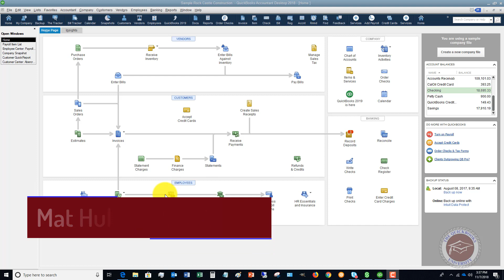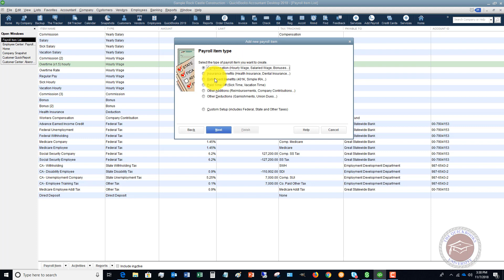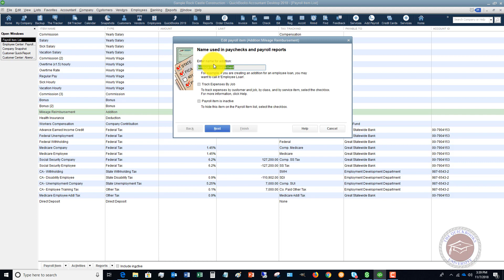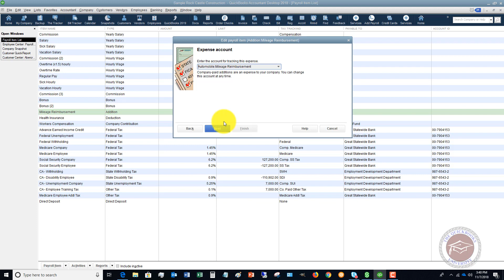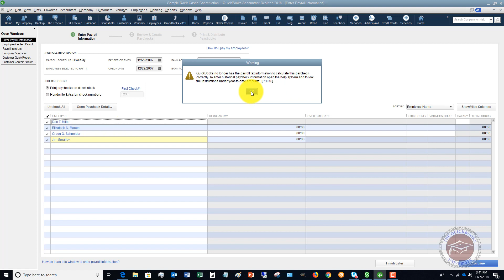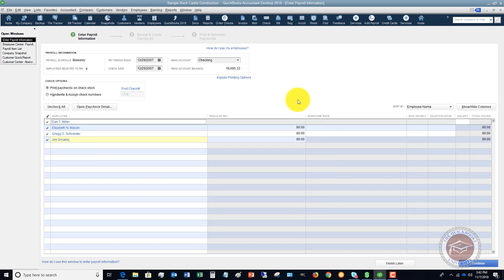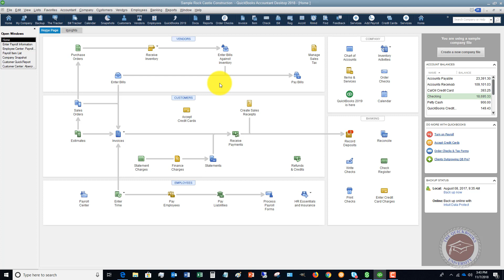Quickbooks 2018 Tutorial for Beginners - How to Reimburse Mileage Through Payroll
- In this Quickbooks 2018 Tutorial for Beginners I walk through how to reimburse mileage through Payroll.

Oftentimes, users will create a vendor and enter a bill for mileage to reimburse...and this is OK...but this video shows you how to successfully create a Payroll Item and reimburse mileage easily through Payroll.

For additional free Quickbooks training, join me over at The Quickbooks University